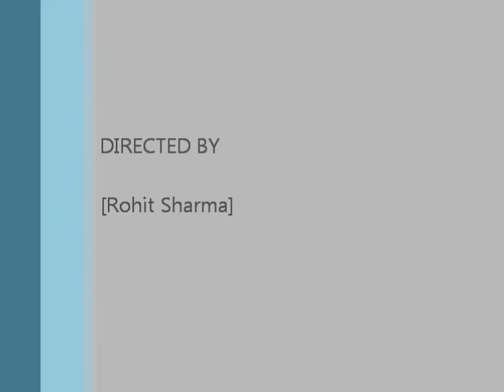PIR with Motocorsa June 2012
Portland Internatioal Raceway with MotoCorsa July 2012.